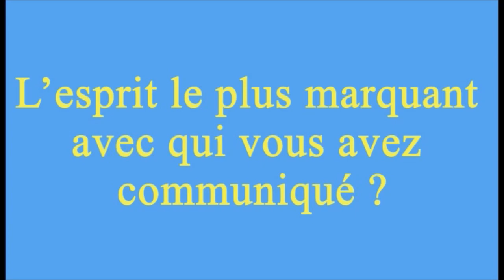Au Centre de la Question E4.5 - Fast and Curious avec Patricia Darré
Interview rapide et curieuse avec Patricia DARRÉ.

Nous la remercions chaleureusement pour sa participation à notre web-émission.

Retrouvez-nous la semaine prochaine avec un nouvel invité.